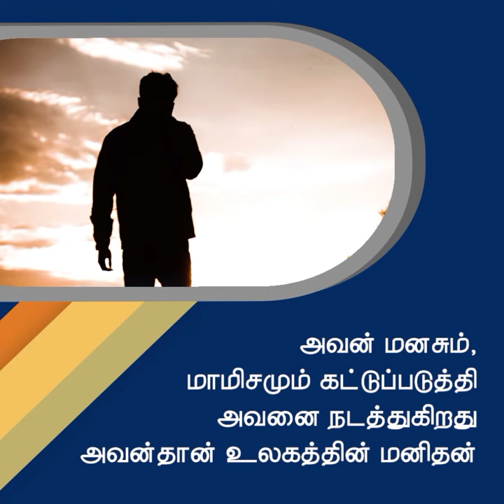வாழ்க்கை| சங்கை டேவிட் பிரகாசம்